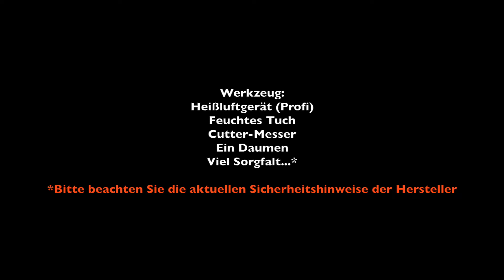PVC-Außenecke ohne Formteil abdichten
In diesem Video zeigen unserer Lehrverleger, wie man eine PVC-Dichtungsbahn (Poolfolie, Teichfolie, Dachdichtung) an ein Verbundprofil (beschichtet mit der Abdichtungsbahn PVC) anschweißt und eine Außenecke ohne Formteil (Fertigecke) ausführt.

Diese Ausführung erfordert Erfahrung und wird besonders im Sichtbereich angewendet, also dort, wo die Abdichtung dauerhaft sichtbar ist (ohne Auflage, z. B. in Naturpools, Schwimmteichen oder Terrassen).